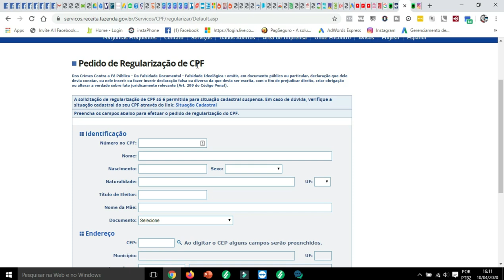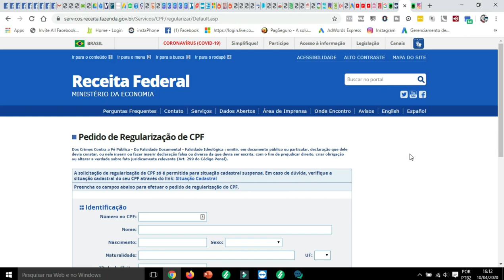COMO CONSULTAR SEU CPF E REGULARIZAR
Pessoal que esta com problema em seu CPF e quer regularizar , veja esse vídeo que e muito importante até mesmo para agilizar o recebimento do seu auxilio emergencial neste momento, mas para todos no caso que um dia precisar , faça também sua consulta para saber se esta tudo ok.